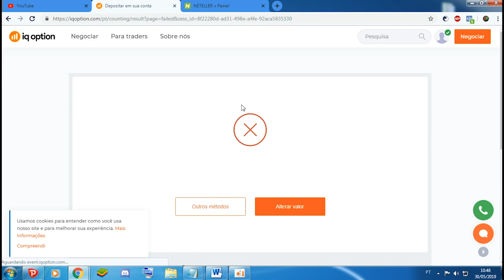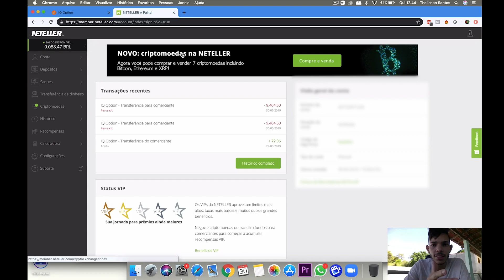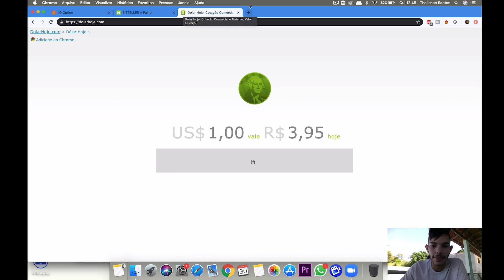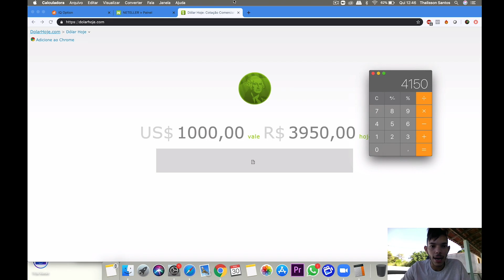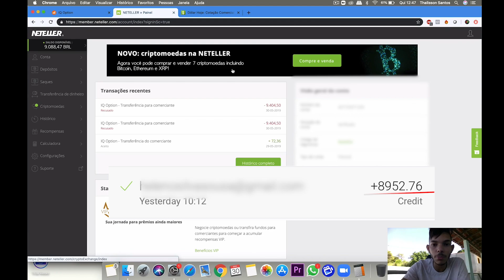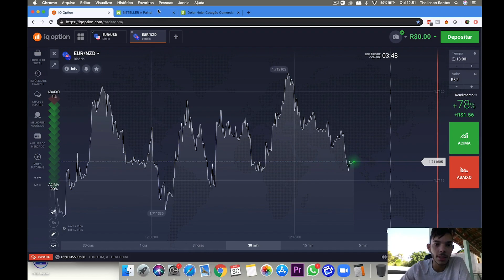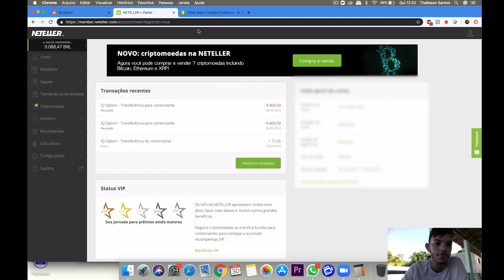OPÇÕES BINÁRIAS: OPERAR EM DÓLAR OU EM REAIS? 🤔